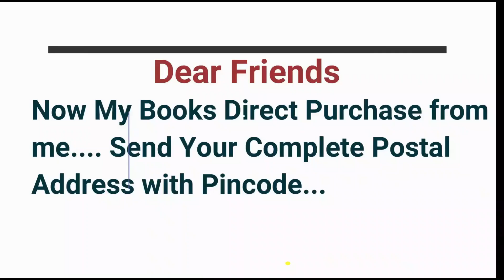कोन सी दिशा हमे बेचैन और दूसरो में अवगुण ढूढने वाला बनाती है?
Vedang Geo Vastu Analogy™  In 4 Days Vastu Course Participants will Get Highly-Tested Vastu Formulas to Get Instant Results for You… It’s Most Easiest Method to UnderStand the Depth of VASTU…Each Day You Will Learn Effective & Practical Techniques and Remedies with Scientific Logics Compiled by Vastu TechnoCrat Mr. Sarabjit Singh… Call for Book Purchase & Vastu Course 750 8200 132... and 4 Days Basic to Advanced Vastu Course will be Conducted on 4th to 7th of Every Month in the Year of 2022.